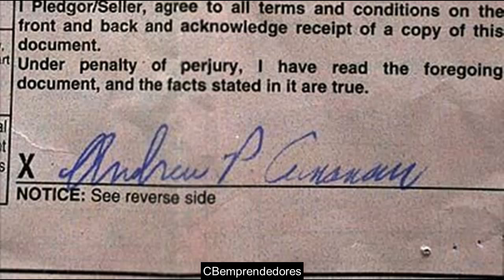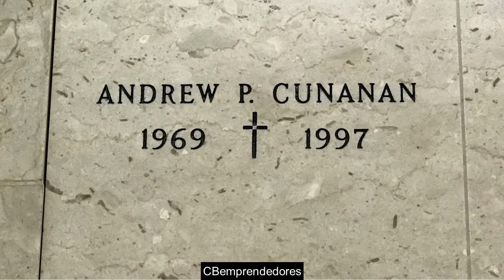🔴 Crónica negra: Andrew Cunanan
Andrew Phillip Cunanan (National City, California; 31 de agosto de 1969-Miami Beach, Florida; 23 de julio de 1997), conocido como Andrew Cunanan, fue un asesino itinerante​ estadounidense que asesinó al menos a cinco personas, entre ellas al diseñador de moda Gianni Versace en la ciudad de Miami y al empresario inmobiliario Lee Miglin en Chicago.

El 12 de junio de 1997, Cunanan había pasado de ser el 449.º fugitivo en la lista del FBI, a entrar entre los diez fugitivos más buscados, convirtiéndose en la primera persona de San Diego incluida en dicha lista. La serie de asesinatos de Cunanan terminó el 23 de julio de 1997 con el suicidio de Cunanan por arma de fuego a los 27 años.

En sus últimos años, Cunanan había ejercido la prostitución, haciendo amistad con hombres mayores adinerados y gastando su dinero para impresionar a conocidos de la comunidad gay local, presumiendo de eventos sociales en clubes o a menudo pagando la cuenta en restaurantes.​ Un millonario amigo había dejado a Cunanan en 1996, el año anterior.